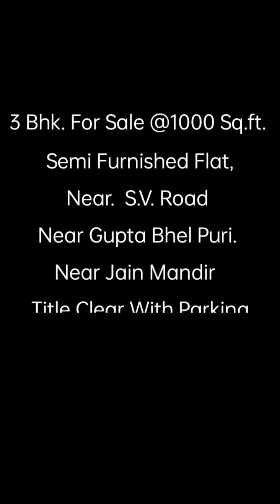3 Bhk @1000 Sq.ft. Flat Sale at Malad West S. V. Road.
3 Bhk. For Sale @1000 Sq.ft.
Semi Furnished Flat,
Near.  S.V. Road
Near Gupta Bhel Puri.
Near Jain Mandir
Title Clear With Parking
Asking. 3 Cr. Nego.
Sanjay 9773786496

dining rooms
Jogging track
Play zone
Kids play zone
Central lawn
Senior citizen area
cover settings
Box cricket
Water body
Indoor library
Group setting
Club house
Well equip gym
Exercise pool
Coffee shop
Launch area
Ampli parking
Fire fighting system
Modern security